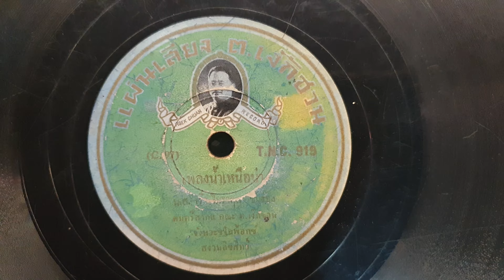"น้ำเหนือบ่า" น.ส. จุรี(มัณฑนา) โมรากุล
"น้ำเหนือบ่า"
คำร้อง/ทำนอง"พิมพ์ พวงนาค"
ขับร้อง"น.ส. จุรี(มัณฑนา) โมรากุล"ศิลปินแห่งชาติ
ดนตรีสากล คณะ ต. เง๊กชวน
แผ่นครั่งต. เง๊กชวน
ตรานายห้างต. เง็กชวน